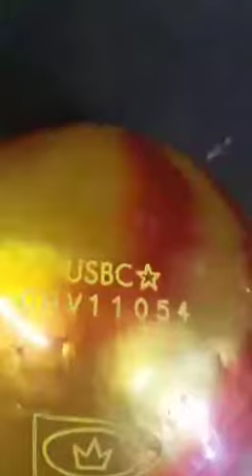My bowling equipment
Video coming out tomorrow